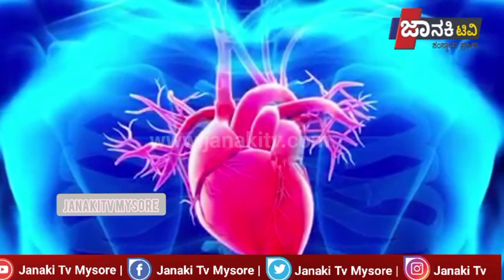ಹೃದಯ ಸಂಬಂಧಿ ಕಾಯಿಲೆ ಸಂಬಂಧ ಡಾಕ್ಟರ್ ಮಂಜುನಾಥ್